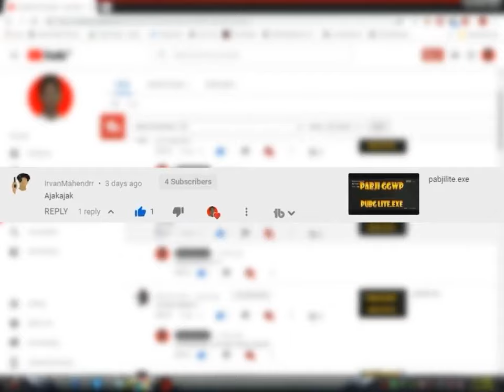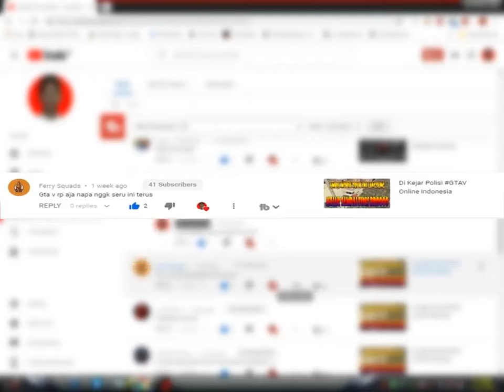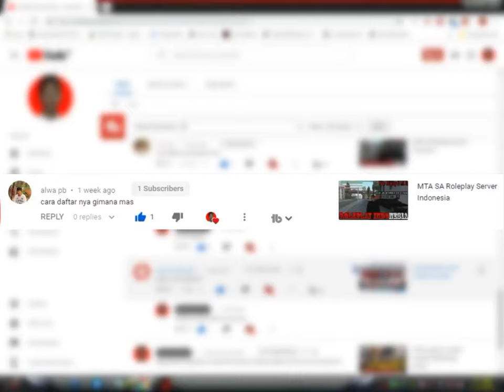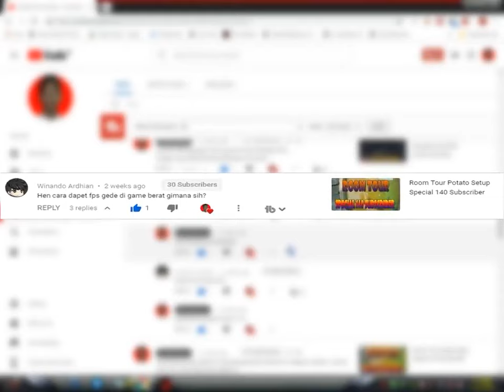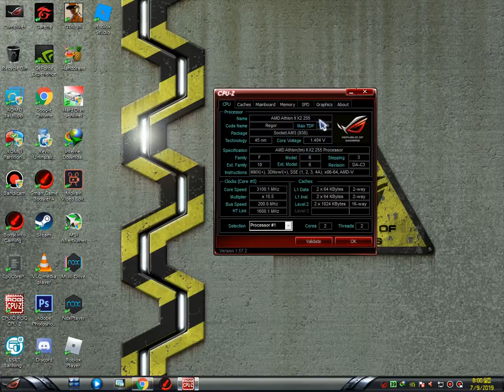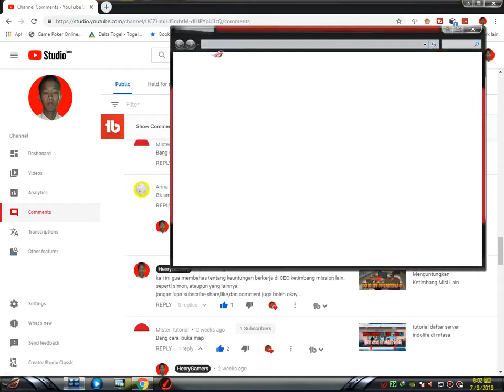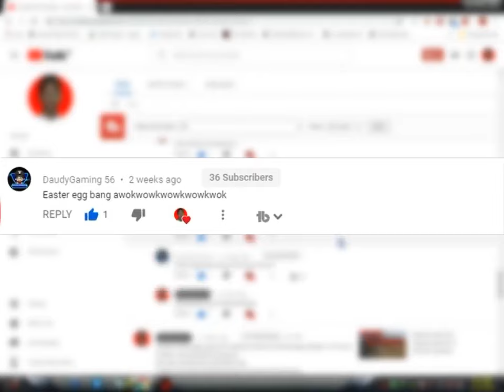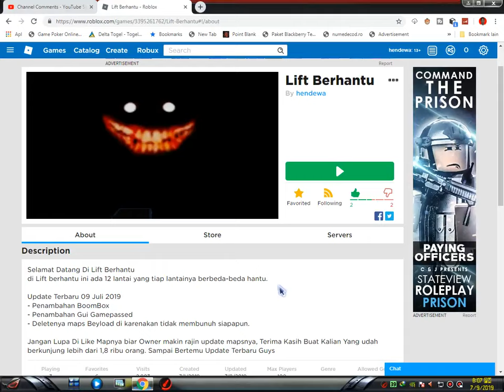QnA Haters Ingin GTA Roleplay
Description :
Banyak Haters Minta gua main GTA Roleplay. Maaf Thumbnailnya ini dulu di karenakan ilang pas format HDD :(

Jadwal Upload Video Setiap Hari :
1 Hari Video MTASA Roleplay
1 Hari Video GTA V Online Mission
1 Hari Video GTA V Freemode
1 Hari Video Roblox